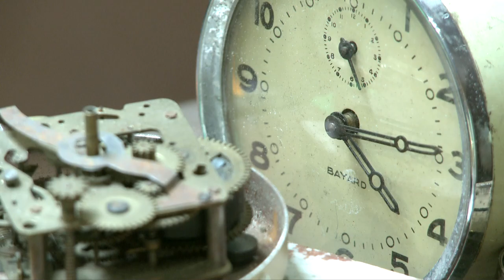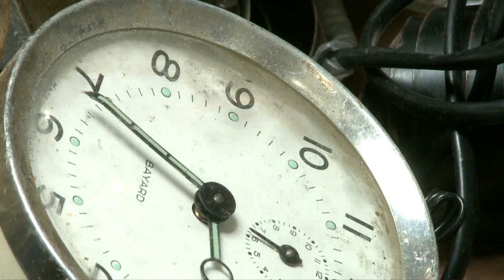An introduction to L'heure espagnole and L'enfant et les sortilèges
Director Laurent Pelly and conductor Kazushi Ono introduce Ravel's double bill L'heure espagnole and L'enfant et les sortilèges at the Glyndebourne Festival 2012.